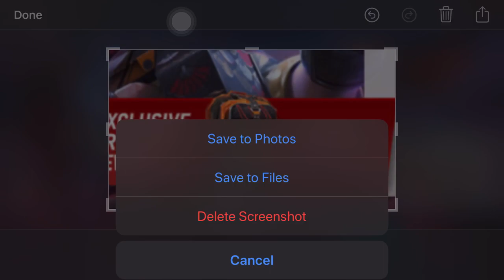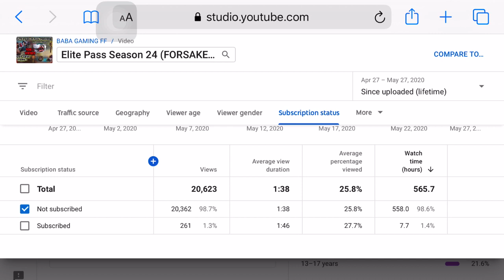Elite Pass Season 25 (FABLED FOX) Full Preview | Pre-Order | Free Fire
Hope you guys like this video more videos coming soon

▶ Garena Free Fire Portuguese Live

VIDEO COVER IGNORE THIS PART PLEASE .

garena freefire tips & tricks
garena freefire noob to pro tips & tricks
freefire pro players tips
best tips to be a pro in free fire
how to be a pro in freeride
best tips & tricks to push rank in freefire
freefire solo rank tips & tricks
freefire rank booyah tips & tricks
how to play like a pro in free fire
how to play garena freefire in android phone
freefire india
freefire hindi tips & tricks
freefire advance server
freefire new mode big head
freefire mega update
freefire new mode
freefire top global
freefire big head mode
big head mode tips & tricks
garena freefire pro tips & tricks
freefire pro lobby gameplay
freefire 1vs4 moment
freefire live india
free fire killing montage
freefire unlimited diamonds trick
freefire magic cube trick
free fire killing top global players
free fire top 5 things
5 things you don't know about freefire
freefire tik tok
freefire clash squad killing montage
how to get unlimited magic cube
how to play clash squad mode
noob to pro tips & trick